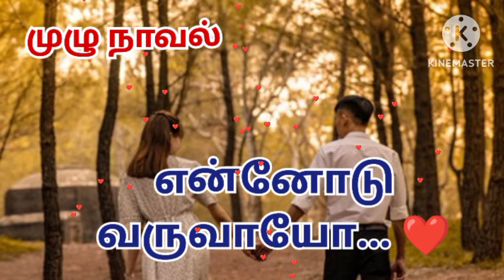Tamil audio novel/Full Novel/Ennodu Vaaraayo👫/Family Story/Love Story/Romance/Tamil Novel Arasi